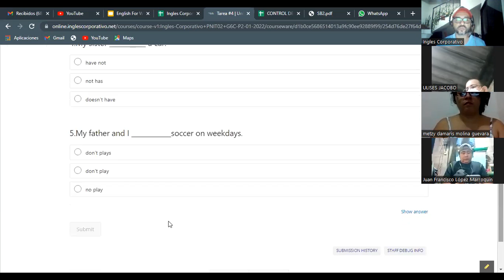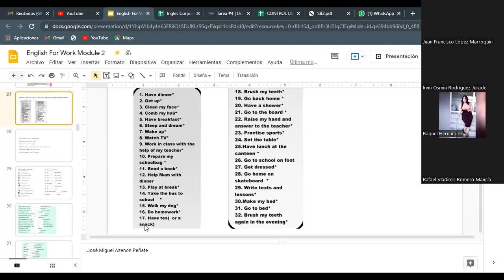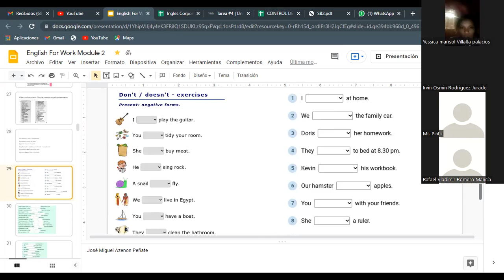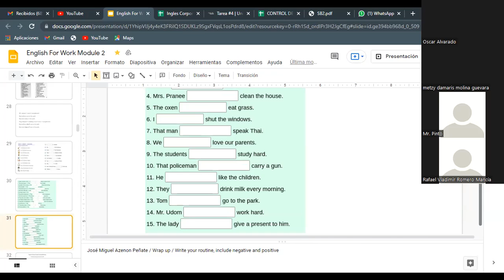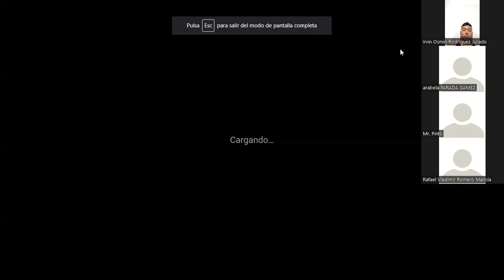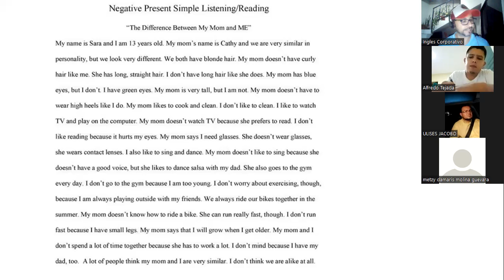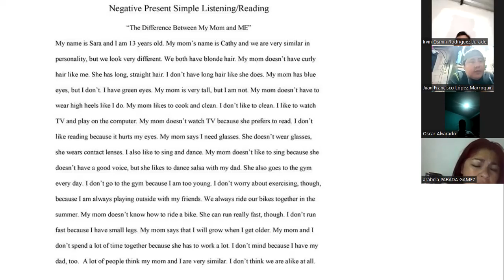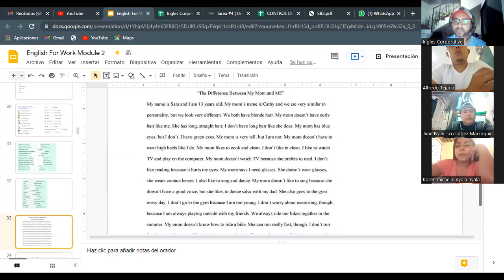Ingles Corporativo- Videoconferencia #4 Simple present negative statements. G6C-P2-01-2022